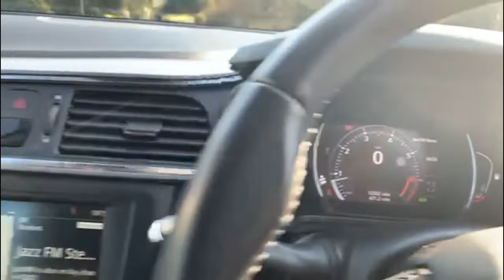Renault Kadjar 1.2 Tce Dynamique Nav Suv 5dr Petrol (s/s)